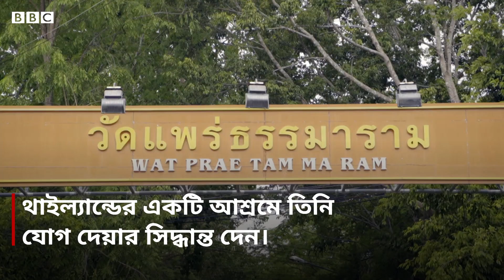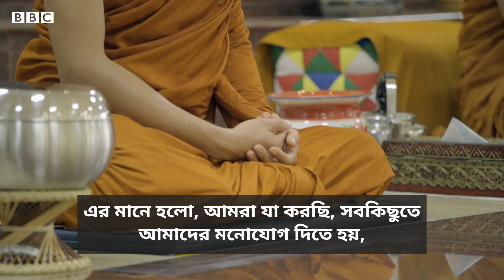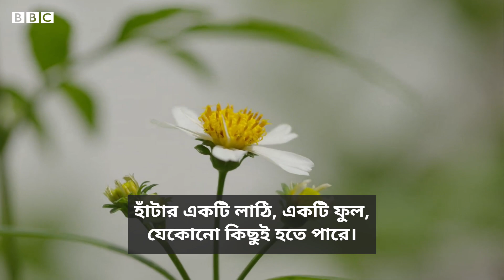যেখানে সেখানে সহজে ধ্যান করবেন যেভাবে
ধ্যান করতে হলে বেছে নিতে হবে নির্জন কোন জায়গা, তারপর চুপচাপ বসে চোখ বুজতে হবে।
মোটাদাগে ধ্যান নিয়ে কমবেশি সবারই এই ধারণা।
কিন্তু এই ভিক্ষু বলছেন, এমন কোন বাধ্যবাধকতা নেই।
আপনি ধ্যান করতে পারবেন যেখানে সেখানে, চোখ খুলে বা বন্ধ রেখে, অন্য কোন কাজ করতে করতেও।
সেটা কীভাবে?